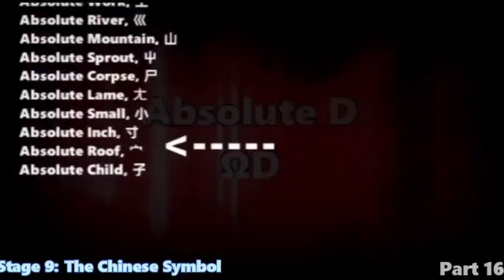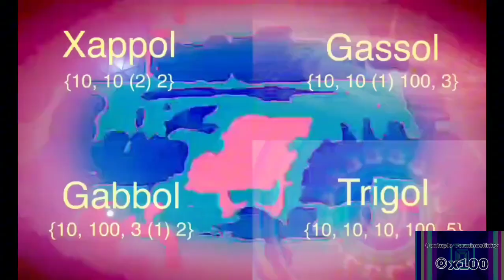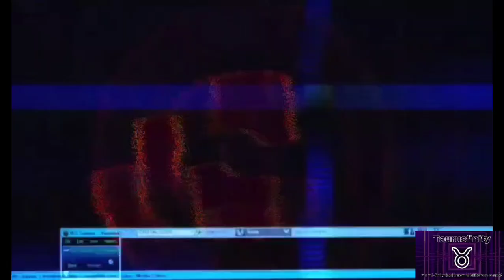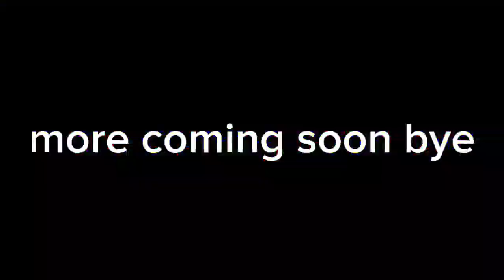Numbers 0 To ???? | The Beyond Of Ends | S1E2 (New Sneak Peek)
I scraped the 2023 version so...